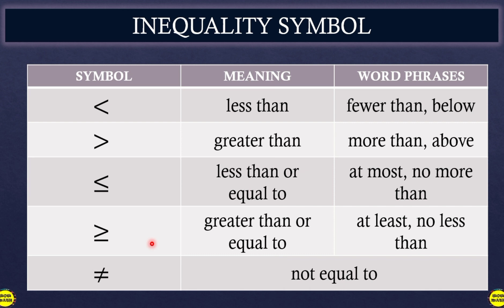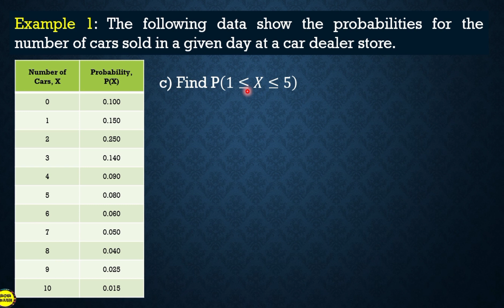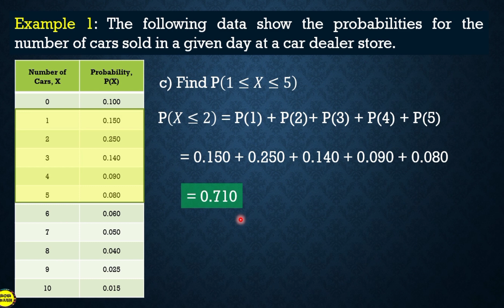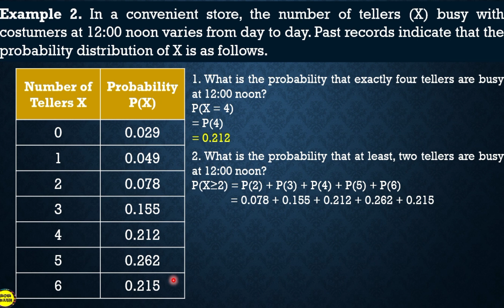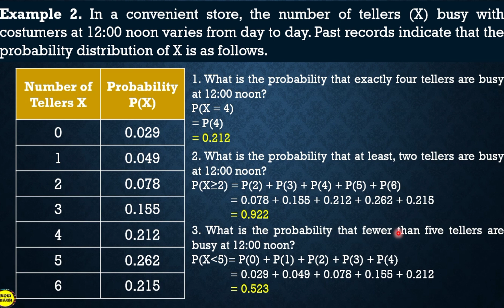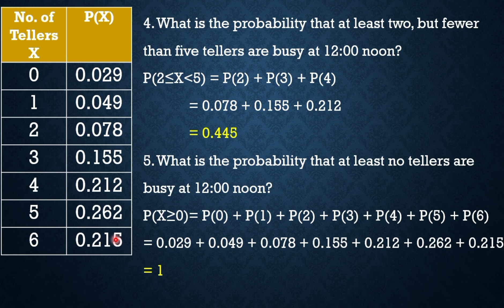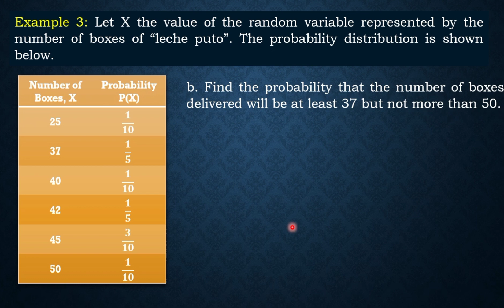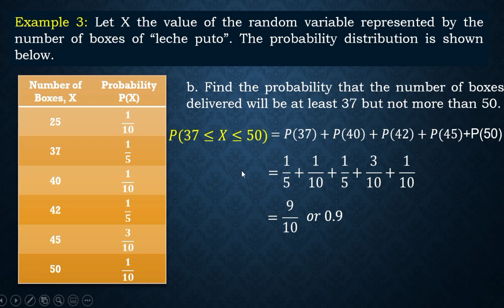COMPUTING PROBABILITY CORRESPONDING TO A GIVEN RANDOM VARIABLE || SHS STATISTICS AND PROBABILITY Q3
🟣 GRADE 11: COMPUTING PROBABILITY CORRESPONDING TO A GIVEN RANDOM VARIABLE